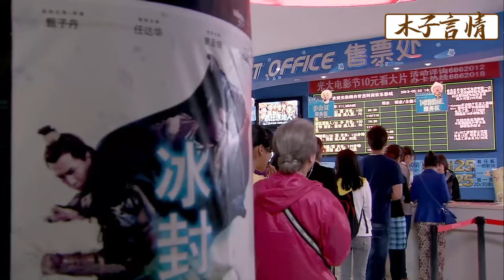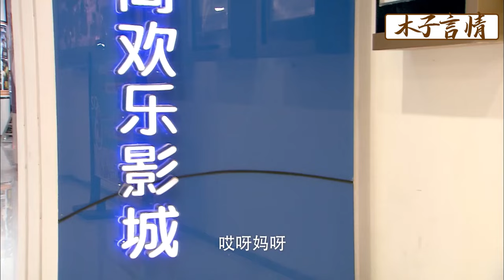【Full Movie】丈夫為了小三百般為難妻子，妻子二話不說收拾行李離開，丈夫害怕了！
✪精彩推薦✪
JYXF 21